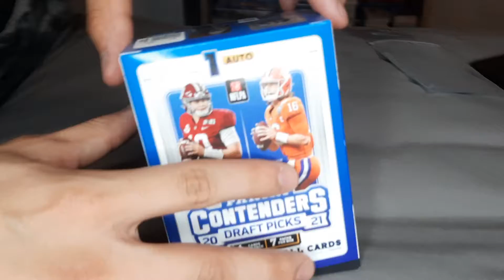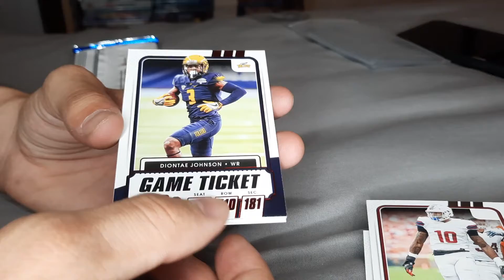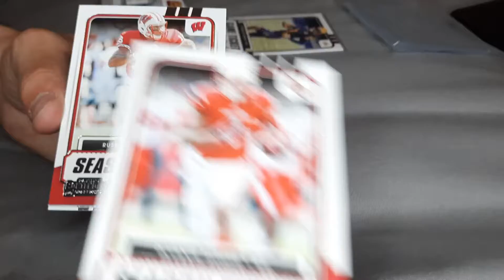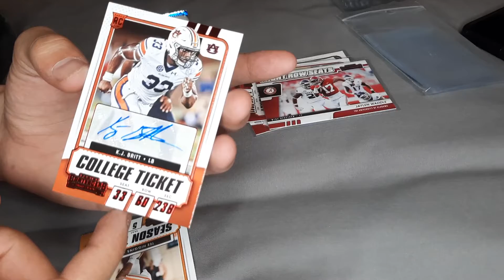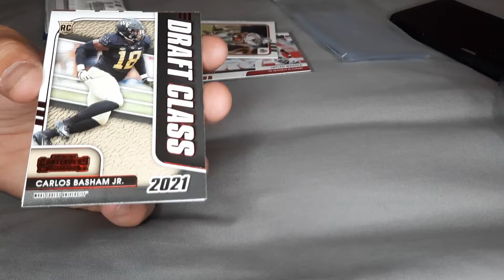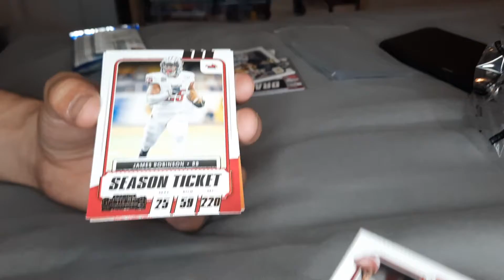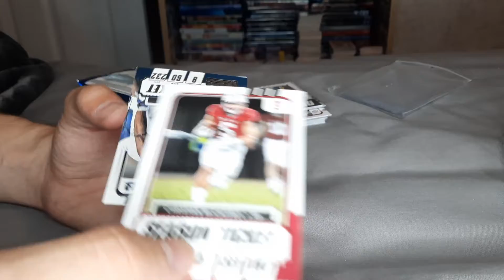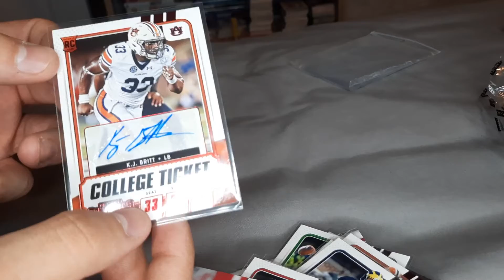WHERE IS MY Nate McCrary card????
I'm so gabbersmacked
check out some of our collections on Instagram @SubparUnboxing